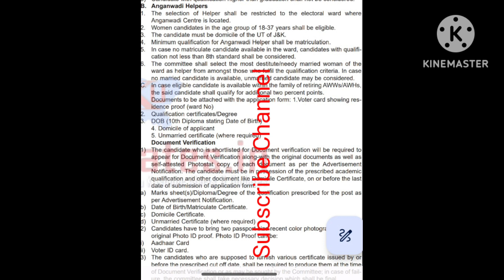Anganwadi RECRUITMENT anganwadi form channel for more updates